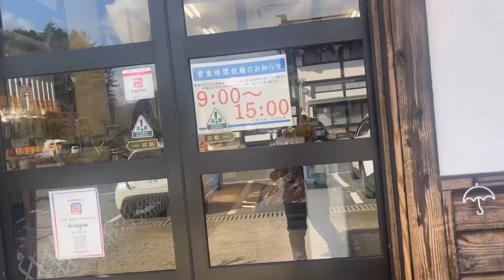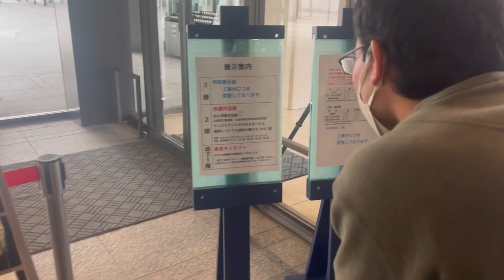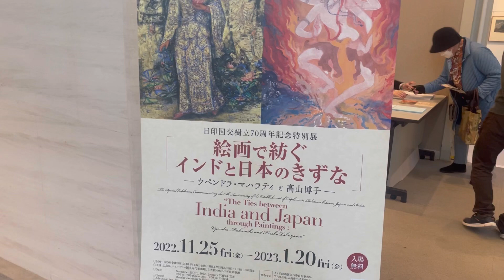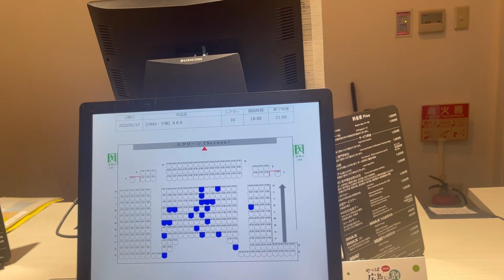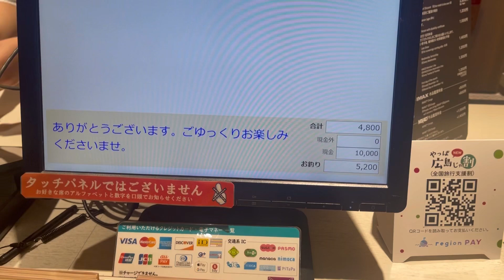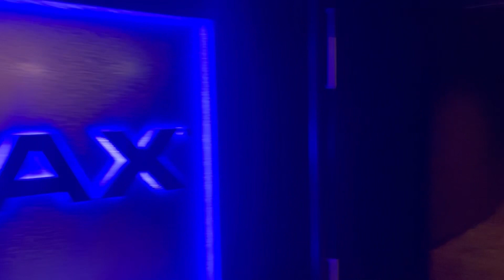RRR MOVIE DEKHA JAPANESE THEATER ME आर आर मूवी देखी आज जापानी भाषा में | JAPAN ❤️INDIA